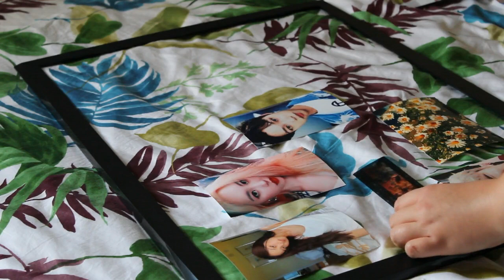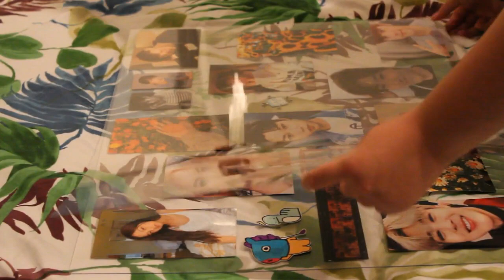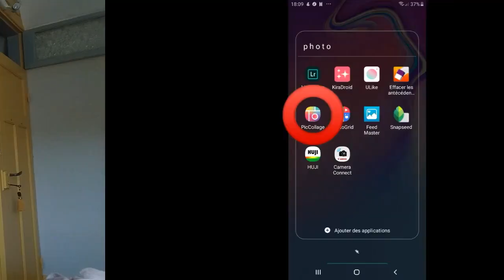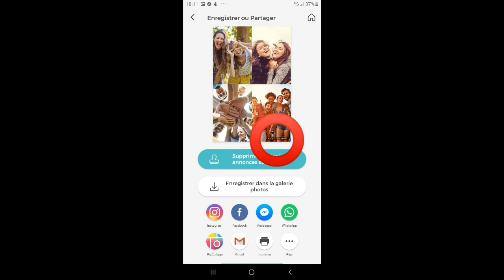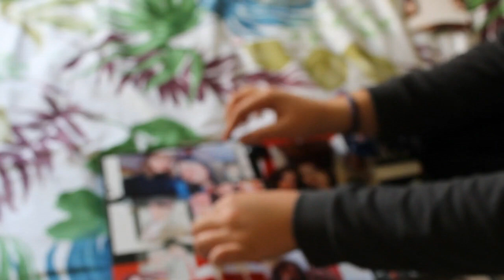je décore ma chambre de façon aesthetic | ROOM DECOR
- Smooth Soulful RB Beat 2017 - Alexi (Prod. Justice Hunter)

J'ai 17 ans et je vis en France.
Cette vidéo a été monté avec Video Pad Editor et YouCut.

Caméra: Canon 1300D et Samsung Galaxy J6+

Abonnés : 85